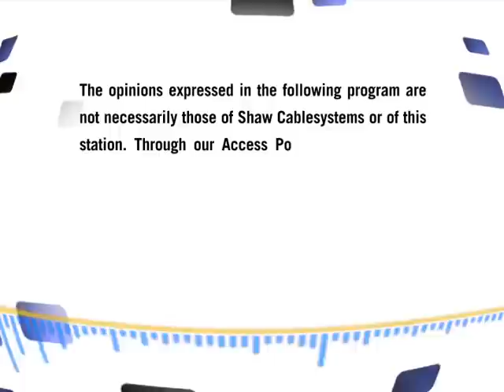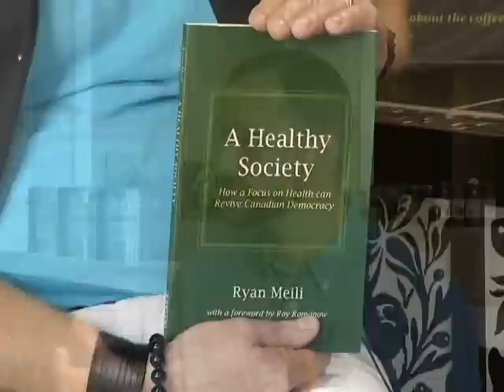LIT Happens w/ guest Dr. Ryan Meili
Lit Happens is a weekly showcase for the literary scene in Saskatchewan.